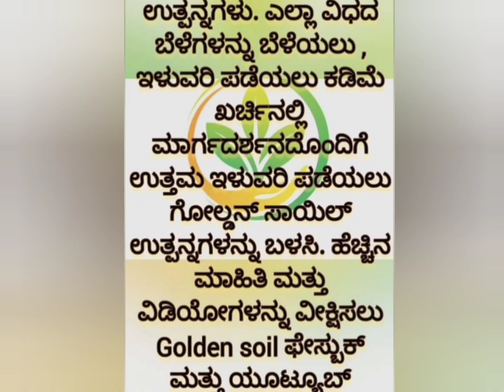ಶುಂಠಿ ನಾಟಿ ಮಾಡುವ ಮುನ್ನ ಗೋಲ್ಡನ್ ಸಾಯಿಲ್ ಬೀಜೋಪಚಾರ ಮತ್ತು ಆರ್ಗೋ ಪವರ್ ಗ್ರಾನ್ಯೂಲ್ ಬಳಸಿ ಹೆಚ್ಚಿದ ಮರಿ ಸಂಖ್ಯೆ